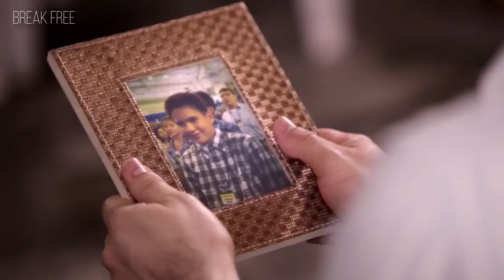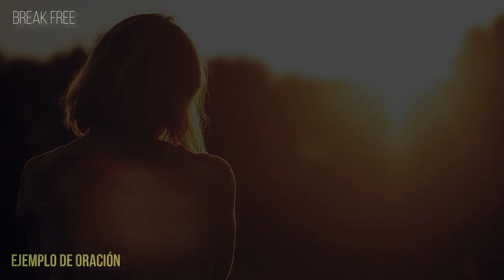GRANDES COSAS HA HECHO DIOS | Devocional Cristiano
Grandes cosas ha hecho Dios | Devocional Cristiano, con las circuntancias que pasamos a diario muchas veces nos enfocamos en los problemas, pero no vemos todo lo que Dios hace en nuestras vidas aun en medio de las dificultades, Hoy te hablo sobre la importancia de aprender a reconocer lo que Dios hace todos los dias en tu vida eso te ayudara a vivir plenamente, feliz y agradecido.